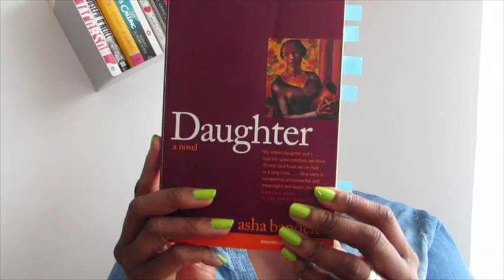Book Review - Daughter